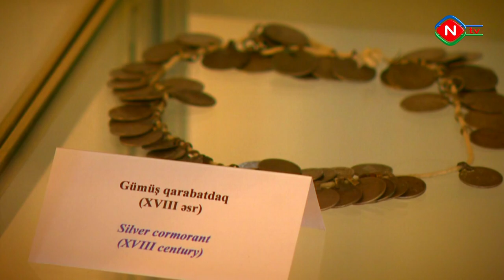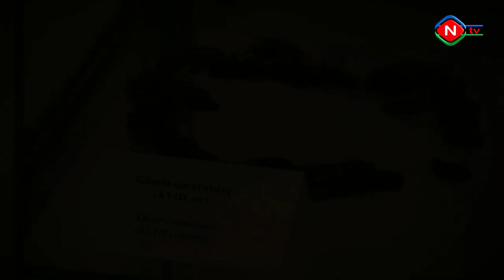Mənəvi dəyərlər xəzinəsi 11.12.2020